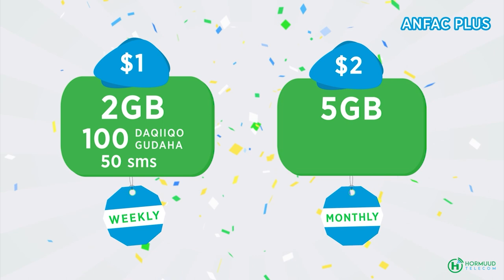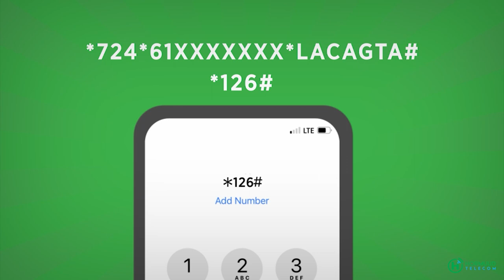Shacabka Muqdisho oo aragtidoodda ka dhiibtay jadwalka doorashadda ee waqtiga yar ka harsan.